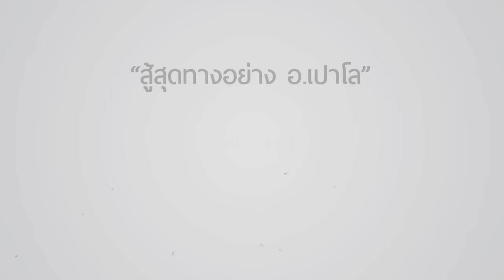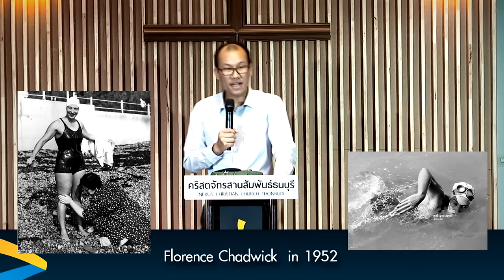คำเทศนา สู้สุดทางอย่าง อ.เปาโล (2 ทิโมธี 4:6-8)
วันที่ 24 เมษายน 2016 โดย อ.กริช คีรีวัลย์

ประการที่ 1 อ.เปาโลสู้อย่างไร
1.1 สู้สุดกำลัง
1.2 สู้จนครบถ้วน
1.3 สู้สุดความเชื่อ

ประการที่ 2 อ.เปาโลสู้เพื่ออะไร
2.1 สู้เพื่อได้รับรางวัล